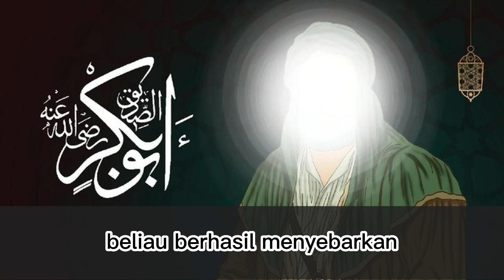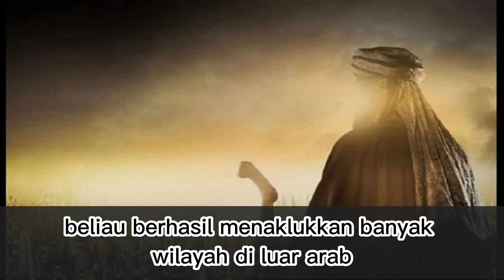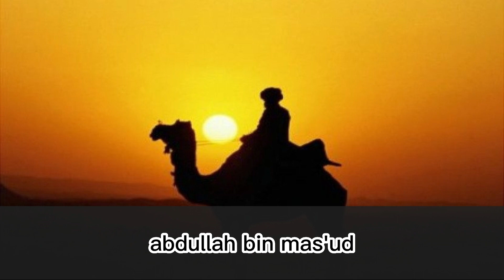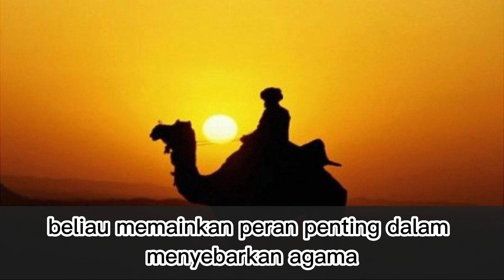Ini 7 Shabat Rasulullah Yang Berperan Penting Dalam Menyebarkan Agama Islam. Kisah Sahabat Nabi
Sahabat Rasulullah, adalah orang yang memeluk agama Islam pada masa kenabian, bertemu dengan Rasulullah dan wafat dalam keadaan Islam. Kisah para sahabat Rasulullah ini sangat luar biasa, bagaimana perjuangan mereka dalam menyebarkan agama Islam.